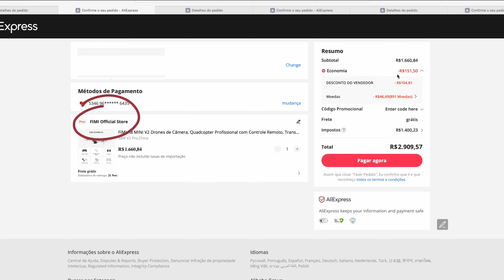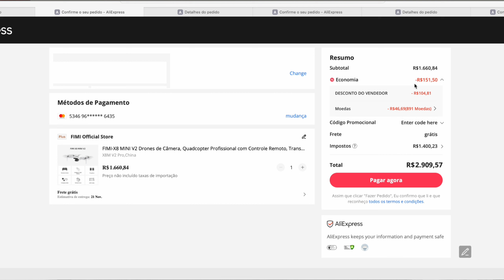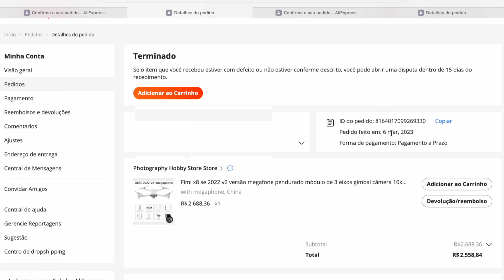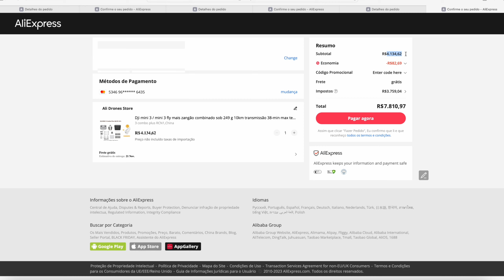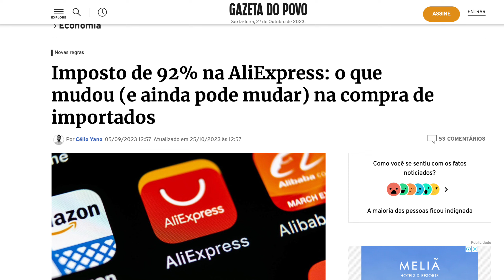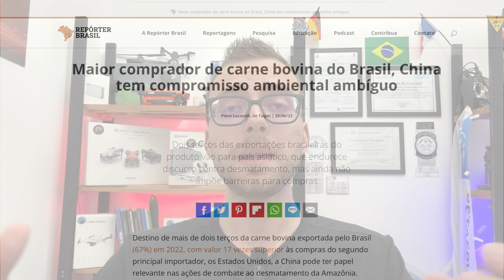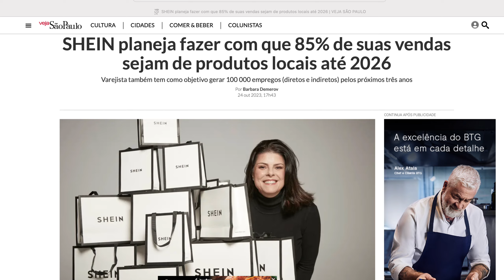Como não pagar impostos ao comprar seu drone na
🛩️No curso de piloto de drone você vai entender tudo para construir uma carreira de sucesso no ramo dos drones e entender como usar seu equipamento para fazer uma renda extra:

No video de hoje irei falar sobre as taxas abusivas que estão acabando com as importações de drones e outros produtos na china.

LINKS PARA COMPRAR DRONES:
C-Fly Mini Opção 1:

C-Fly Mini Opção 2:

C-Fly Mini Opção 3:

C-Fly Mini Opção 4:

Fimi Mini Opção 1:

Fimi Mini Opção 2:

Fimi Mini Opção 3:

Fimi Mini Opção 4:

F22S 4k PRO Opção 1:

F22S 4k PRO Opção 2:

F22S 4k PRO Opção 3:

F22S 4k PRO Opção 4:

👨🏼‍✈️Para você que ainda não me conhece eu sou Bryan, especialista em pilotar drones e formado em Aviação Civil, eu busco ajudar pessoas que desejam aprender mais sobre drones e como pilotar corretamente, através de um método simples, prático e objetivo.
Da uma conferida lá que eu tenho certeza que você vai adorar🚁👉🏼